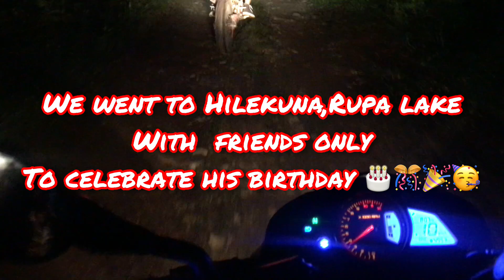Birthday Surprise to my friend 🎂🎊🎉/Rupa Lake night ride ❤️‍🔥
Hlo and namaste everyone 😊
Hope all of your are fine
Its a short and sweet Roshan’s  birthday vlog